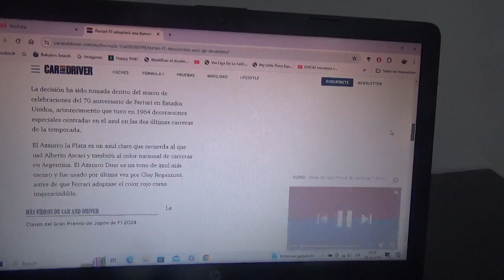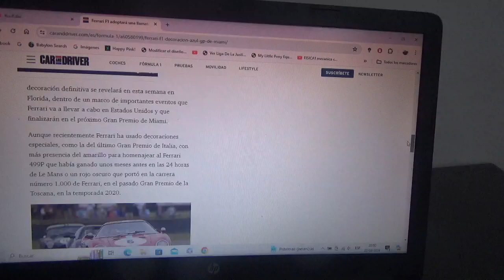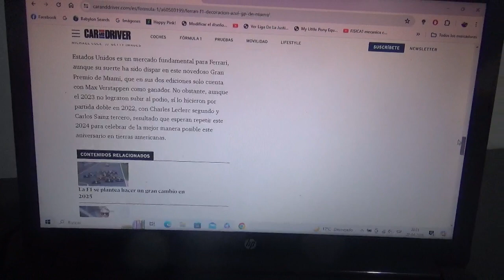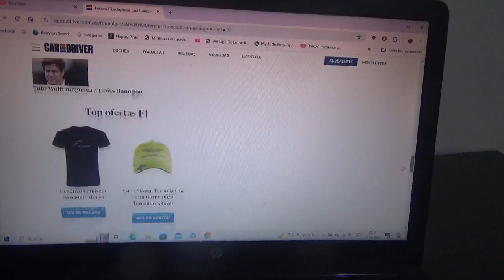Scuderia Ferrari pintará de azul sus coches de F1 para el GP de Miami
Para la siguiente competencia de la actual Temporada 2024 de Fórmula 1 el equipo domiciliado en Maranello cambiará su tradicional color rojo por el azul en sus monoplazas del Gran Circo